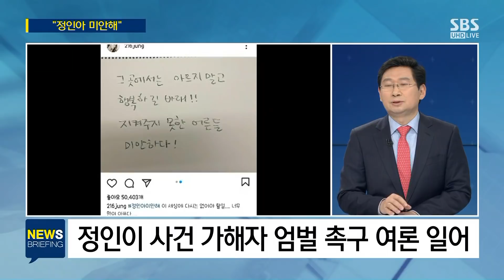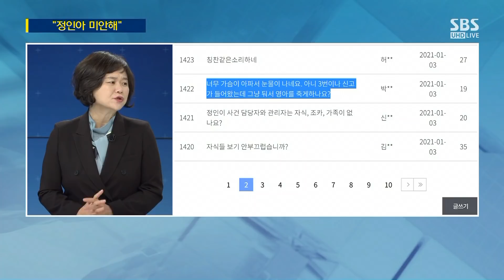정치권도 "정인아 미안해"…'대책 마련' 한목소리 / SBS / 주영진의 뉴스브리핑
● "정인아 미안해"

이정미 / 전 정의당 대표
"참담한 심정…의사 표출 어려운 아동 위한 법 필요"
"아동학대 관련 경찰 재교육 시급"
"아동학대 예방 시스템 구축 총력 가해야"

이상일 / 전 의원
"뒤늦은 대처 반복…'땜질식' 대처 말아야"
"정치권 자성하고 시스템 신속 정비해야"
"사건 관련 경찰 '솜방망이' 징계…국민 신뢰 못 얻어"